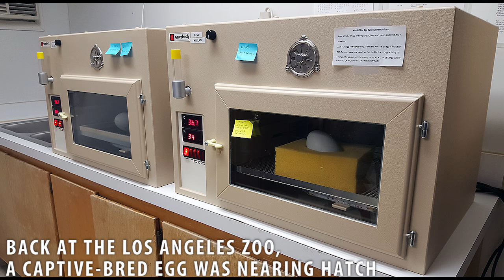Kofords Ridge California Condor Cam Introduction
Ever wonder what happened before the cam went live in 2016? Check out this short video that brings you up to speed, then tune in to the live cam

The condor cam is a collaboration between the Santa Barbara Zoo, the US Fish and Wildlife Service, and the Cornell Lab of Ornithology.